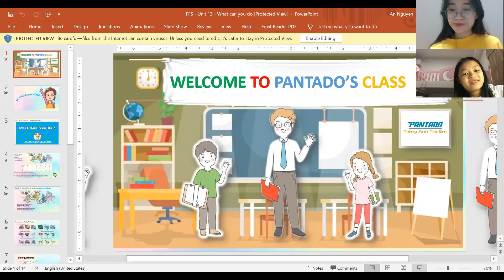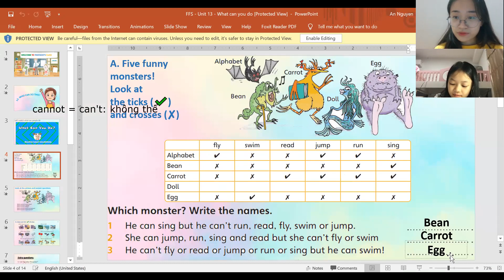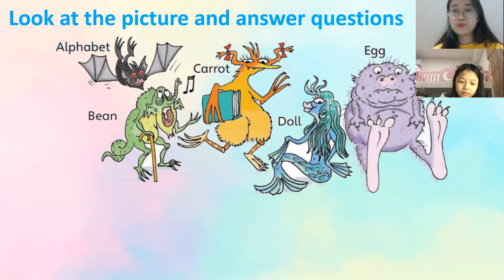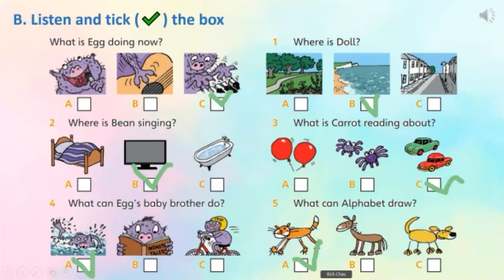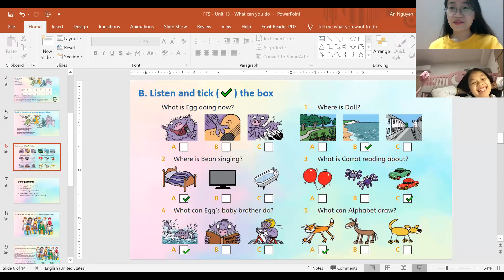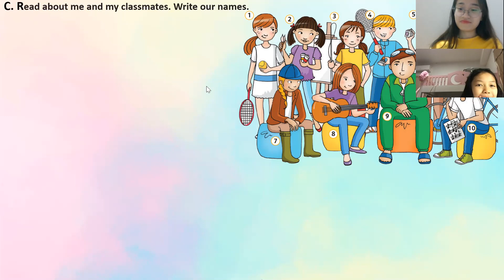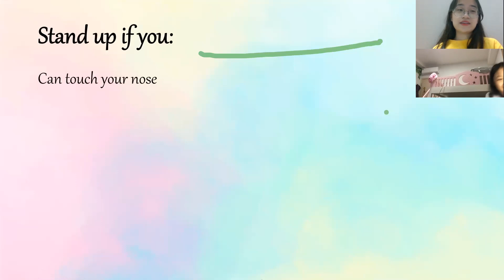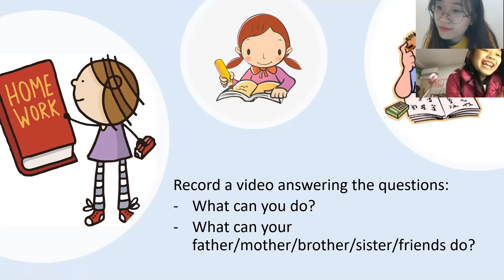PK2009155_Buổi 13_Who can do this?_20/12/2020